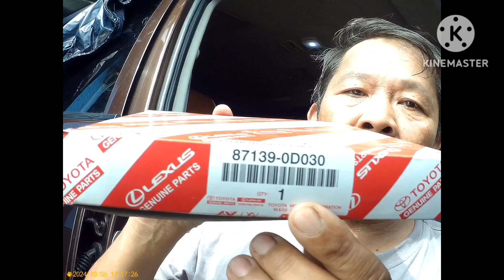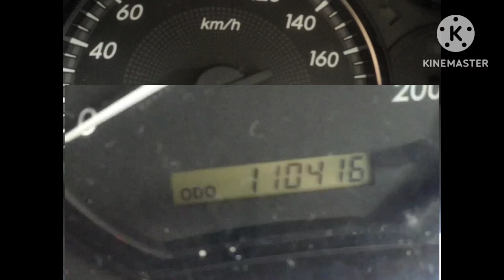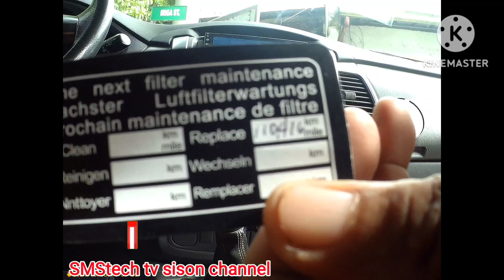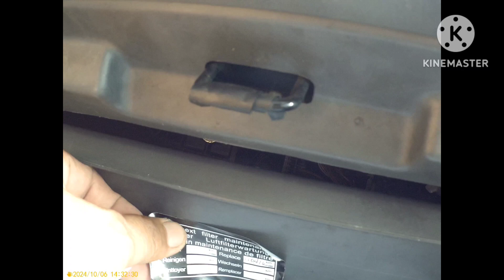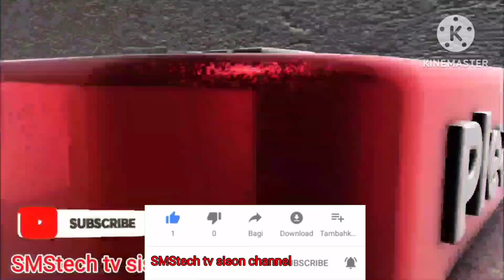How to replace aircon cabin filter of toyota innova 2005-2015 model.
Paano ba magpalit ng aircon cabin filter sa toyota innova 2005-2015 model.